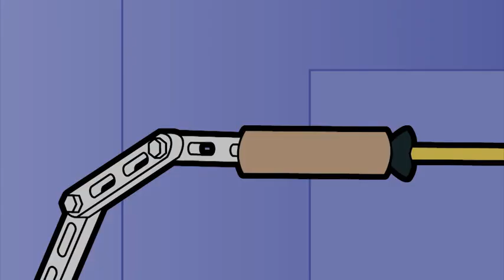Bean Phone | Season 2 Episode 21| Mr. Bean Official Cartoon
Mr. Bean wants a smartphone, but does not have enough money to buy one. However, he makes a smartphone-like object.